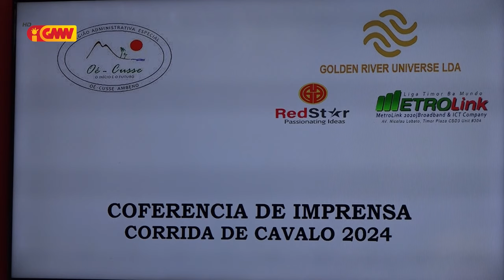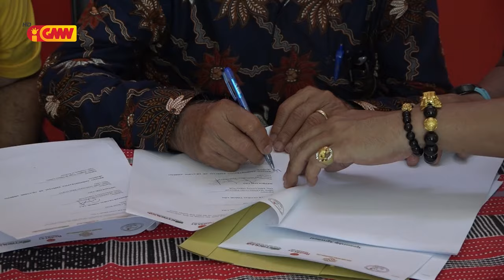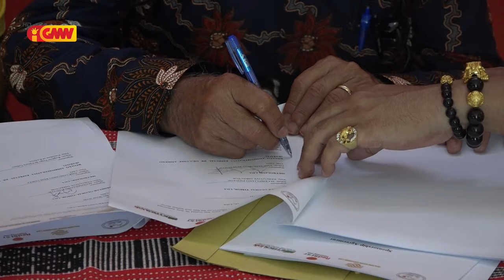Consortium Golden River universe sai patrosinador prinsipal ba eventu komemorasaun 28/11 iha Raeoa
Consortium Golden River universe sai Patrosinador Prinsipal ba Eventu komemorasaun  28 de  Novembru   tinan ne’e iha Raeoa